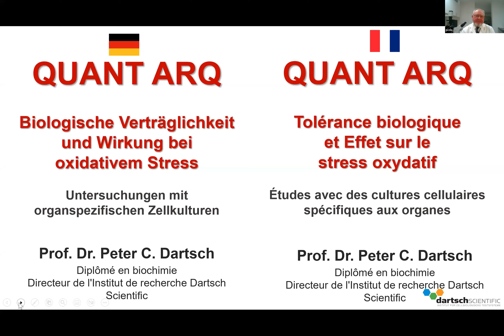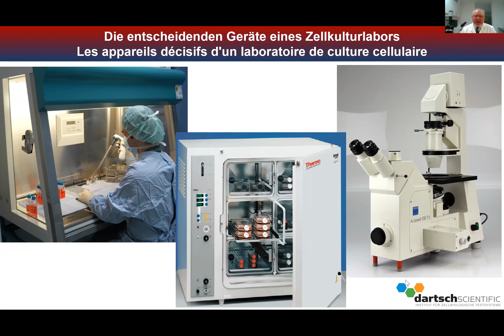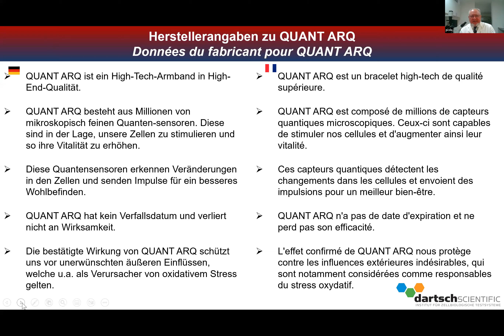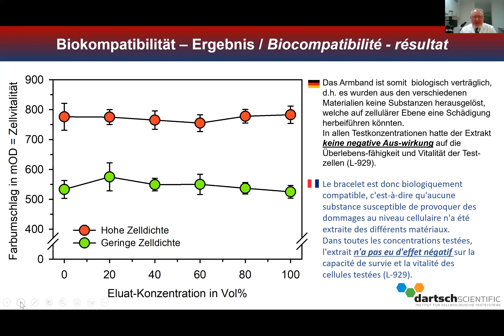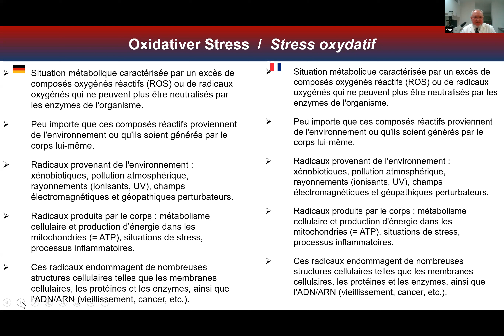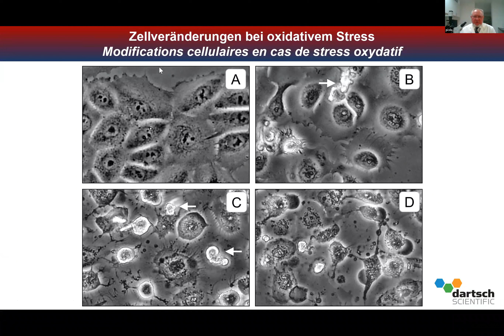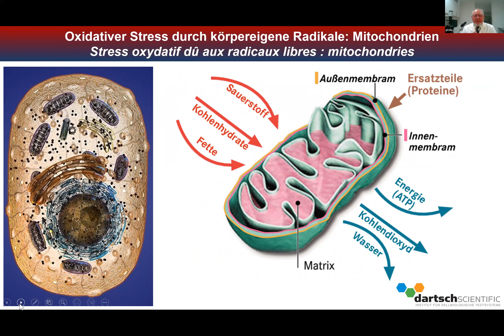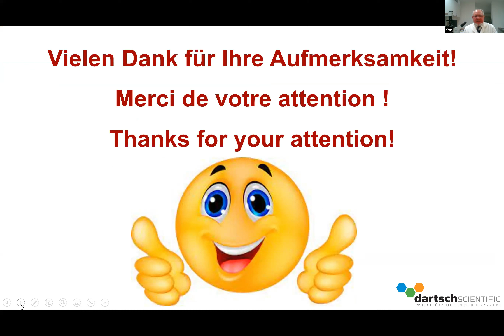QUANT ARQ Training Deutsch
Herr Professor Dartsch von Dartsch Scientific erklärt auf eindrucksvolle Weise, wie wirksam das QUANT ARQ Armband von Yanoli ist.